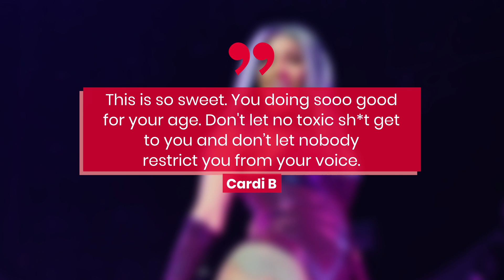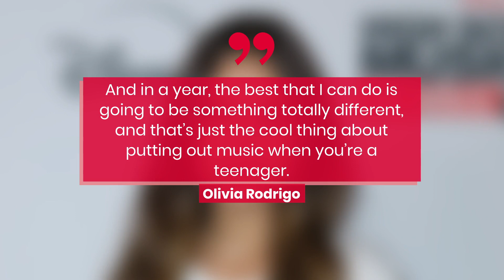Cardi B Responds To Olivia Rodrigo Praise | Fast Facts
Cardi B Responds To Olivia Rodrigo Praise: 'Don't Let Nobody Restrict You.'